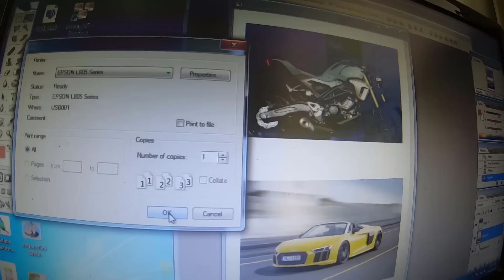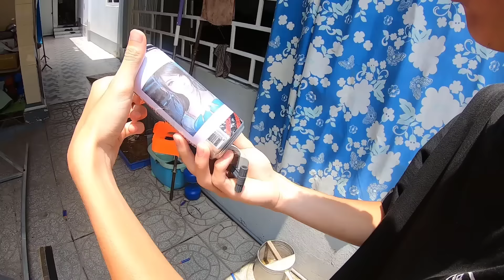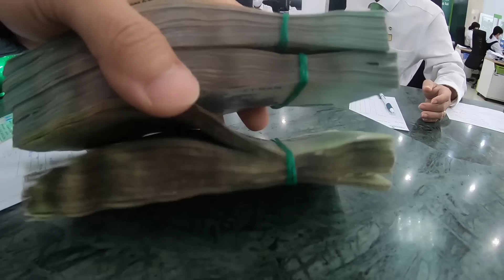Tony | Thử Thách Bắn Trúng Thứ Gì Thì Mua Thứ Đó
Cuối tháng mấy anh em vừa lãnh lương xong nên quyết định quay 1 video kỉ niệm , nếu lấy súng bắn trúng lon nước có in hình gì thì 2 người còn lại sẽ mua món đó. Chân thành cảm ơn!